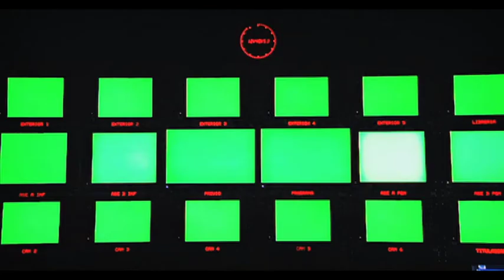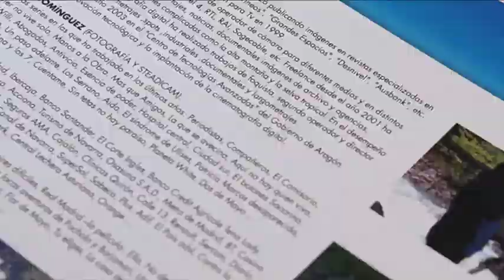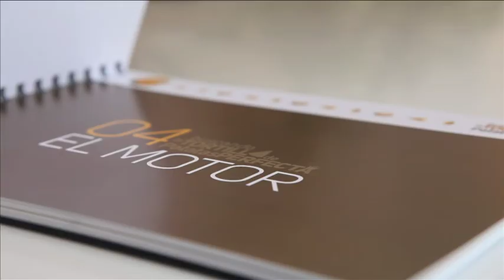SHOW REEL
En esta bobina podéis ver algunos de nuestros trabajos realizados durante los últimos años para diferentes empresas de comunicación, publicidad, productoras y televisiones.